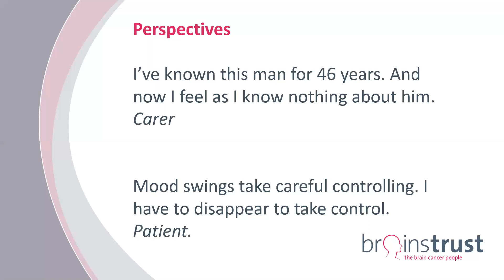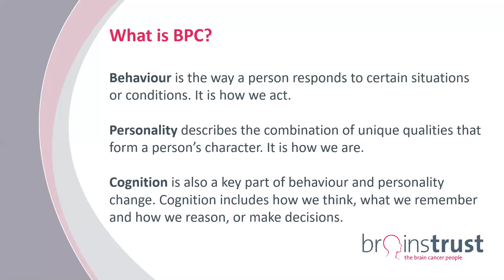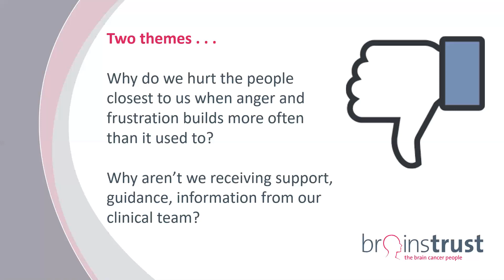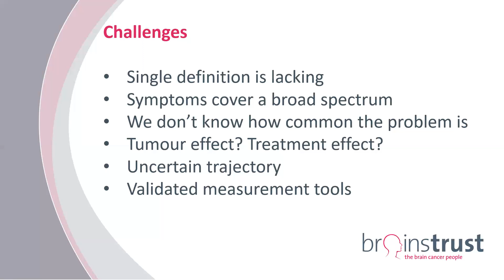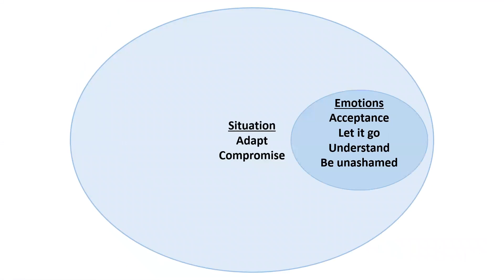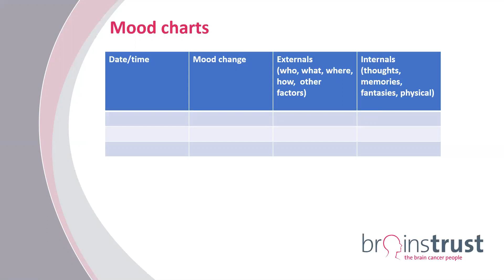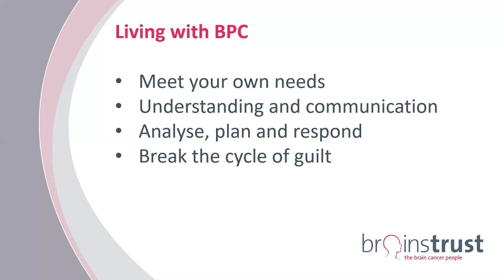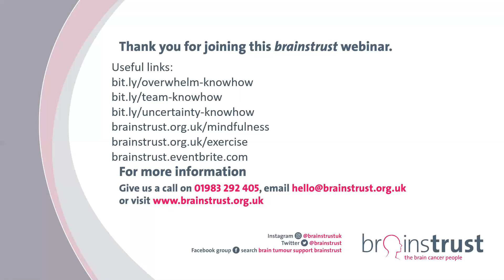Behaviour and personality change: Thrive with brainstrust webinar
Managing Behaviour and Personality Change is one of the biggest challenges facing anyone who is living with a brain tumour- you have told us it is. This webinar provides the space to develop a better understanding of what we mean by Behaviour and Personality Change and, whether you are a caregiver or a patient, you’ll leave with strategies to cope.

Please note: When you can join us at a webinar live, there is space for activities, questions and reflection. To ensure nobody misses out, we will upload versions onto YouTube, but there is no substitute for participating in a live webinar if you can.

JOIN US AT THE NEXT BEHAVIOUR AND PERSONALITY CHANGE WEBINAR ON JUNE 16

What is a Thrive webinar?
Thrive webinars and workshops are meticulously curated by brainstrust and hosted by leading experts to help you tackle the challenges that make life with a brain tumour so hard. So that you can be more informed, more engaged, and cope better, you can now access brainstrust workshops online.
Thrive events are more focused than a Meet Up – if you are feeling lost or confused, need practical information and would like a deeper dive into specific aspects of life with a brain tumour, then Thrive events are for you.